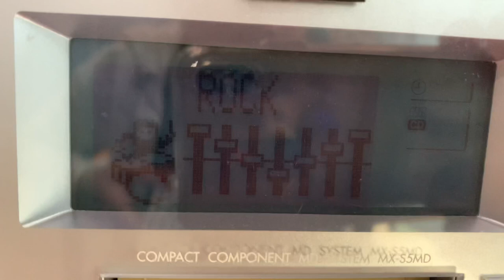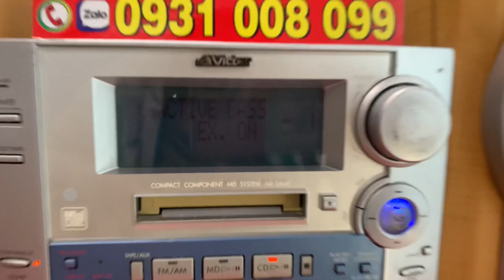Giá 1tr8📌mini bass 14cm VICTOR S5MD có optical giải mã, chỉnh bass/treb/mix trên Dàn☎️0931.008.099